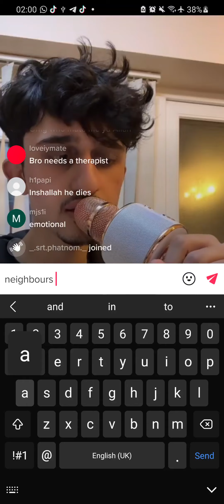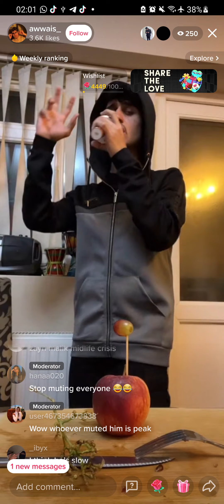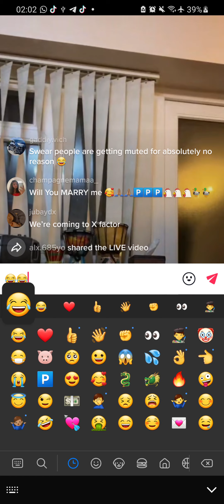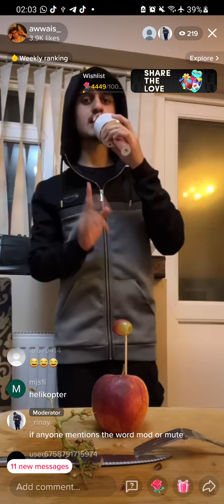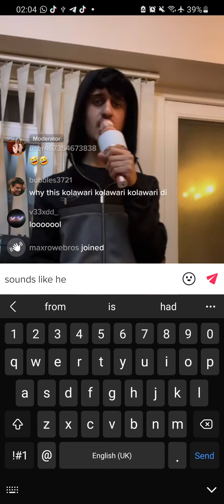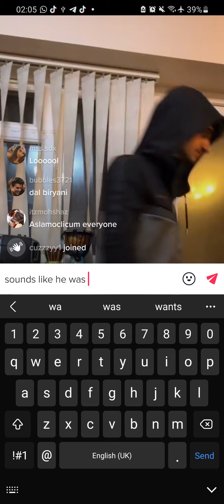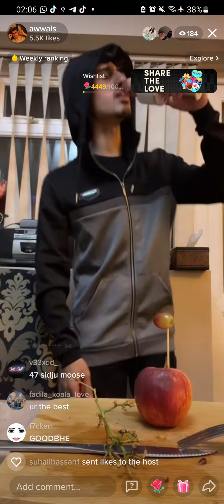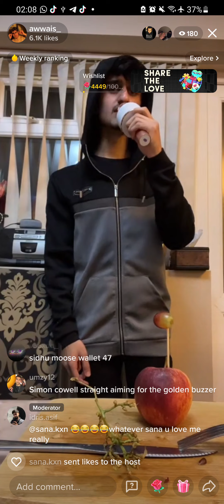zayn malik again😂